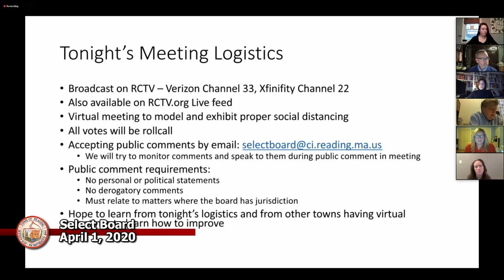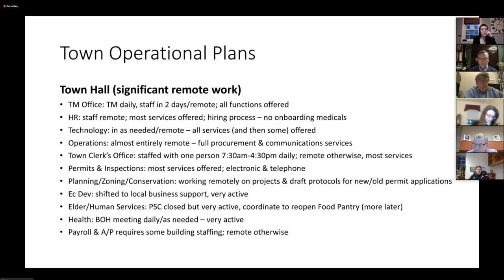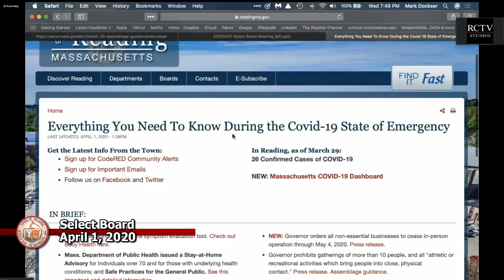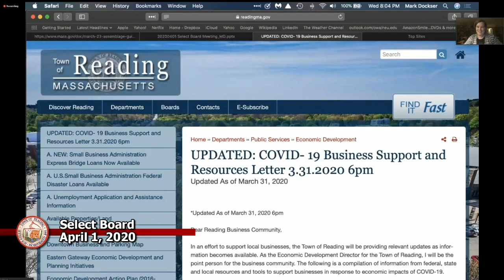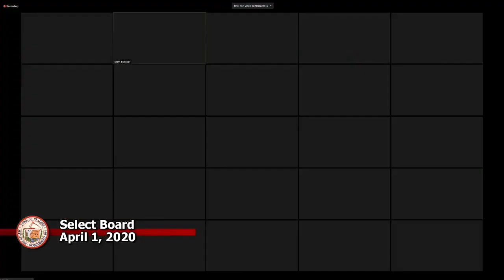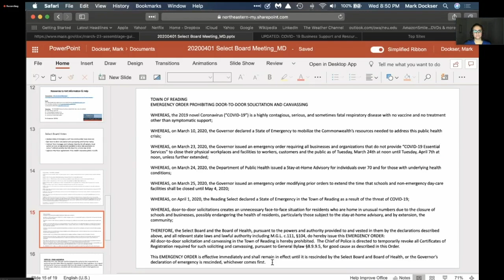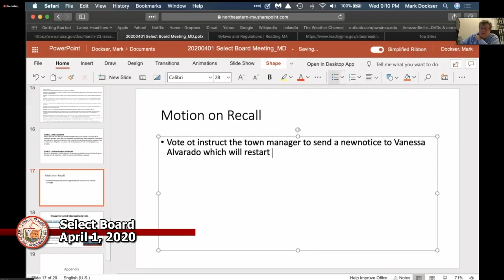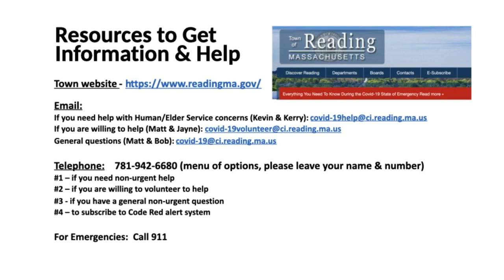Select Board 04-01-2020